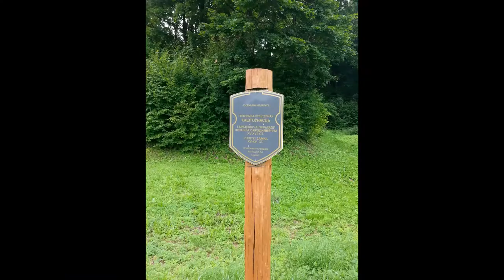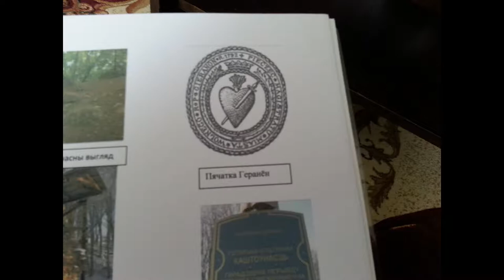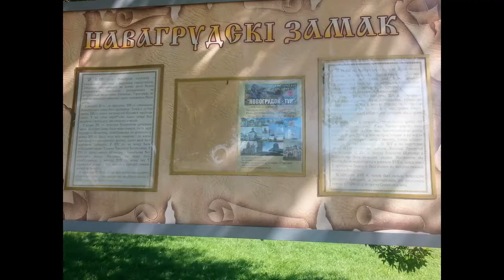Białoruś obiekty sakralne dawnych kresów wschodnich , ruiny zamków ,stare cmentarze,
Podróże, Kresy Wschodnie,  Gieraniony, Nowogródek,  ruiny zamku   w Gieranionach i Nowogródku'
Gieranony
Геранёны
Ilustracja
Kościół św. Mikołaja w Gieranionach
Gieranony (błr. Геранёны, Hieraniony; ros. Геранёны, Gieraniony) – wieś na Białorusi, w obwodzie grodzieńskim, w rejonie iwiejskim.

Miasto królewskie położone było w końcu XVIII wieku w starostwie niegrodowym gieranońskim w powiecie oszmiańskim województwa wileńskiego[1]. Magdeburgia nadana w 1748 roku[2].

Siedziba rodu Gasztołdów, którzy tytułowali się hrabiami i grafami Świętego Cesarstwa Rzymskiego z Murowanych Gieranojn.